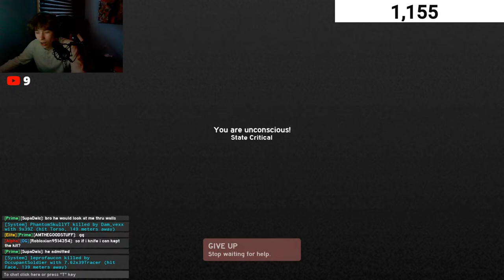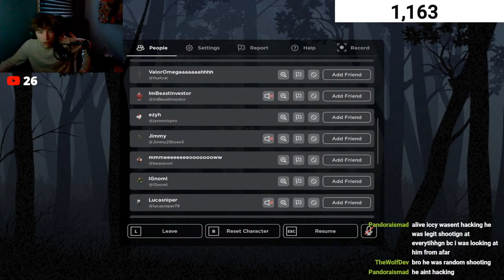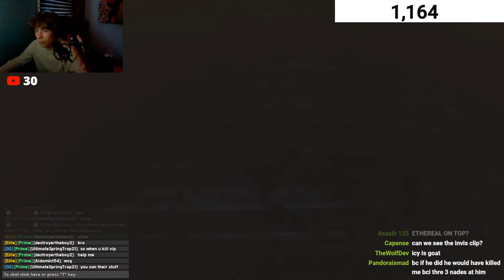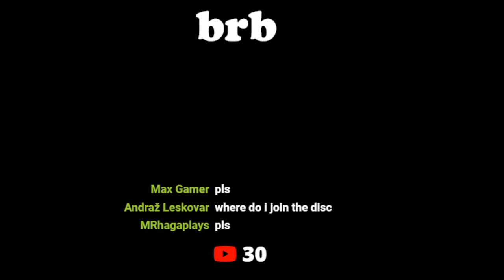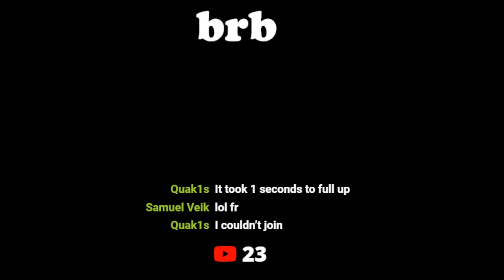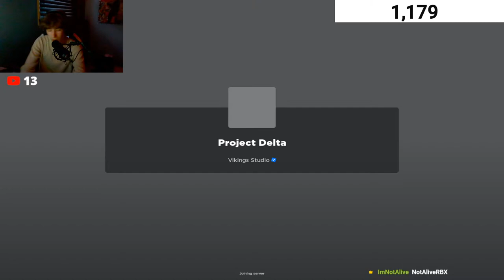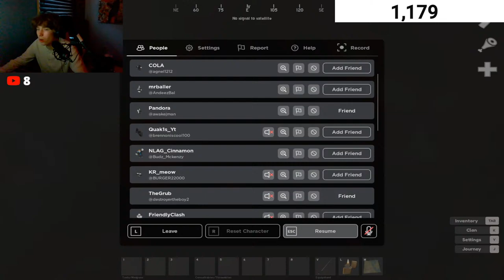(🔴Live) PROJECT DELTA EVENT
WSG CHAT
Join the best pd discord server to call with me while im live